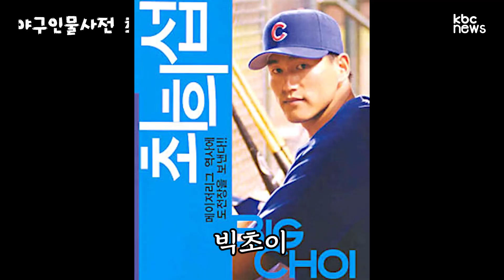기아타이거즈 최희섭 코치에 관한 10가지 재미있는 이야기들 | 야구인물사전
✔ 매주 금요일 오후 2시에 찾아옵니다!

메이저리그 아시아인 최초 3연타석 홈런의 주인공. 빅초이, 최희섭. 그에 대한 재미 있는 이야기들

00:00 최희섭 뇌진탕 사건
00:23 프로필
01:02 메이저리그 생활
01:30 그 사건
01:59 LA다저스 3연타석 홈런
02:36 인셉션급 열린결말
02:58 KIA타이거즈 입단
03:26 저메신 모드
03:56 형저메 동모형
04:08 여름이었다